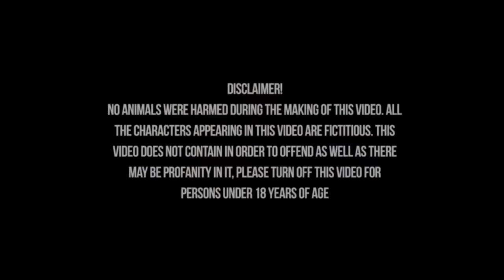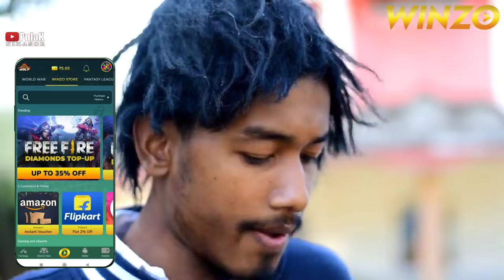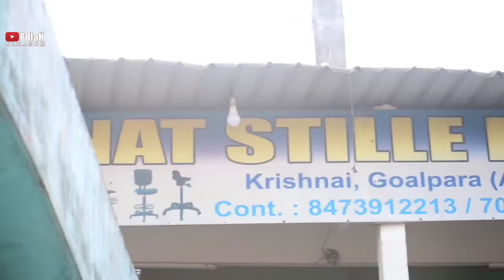PUSHPA : THE RISE - PART 2 | ASSAMESE VERSION | FUNNY SPOOF | PULAK NIXASOR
🔥 AD Managed By KBG Media 🔥

Pushpa the rise part 2 assamese funny version created by pulak Nixasor & his team | if you enjoyed the video please let us know in the comment section | show some love ❤ Love you all

Cast
Pulak & Slibhiya

Co cast
Babu, khanjan, utpal, sandan, pankaj,
Mohot,dipan & sibani , Hirok, Dhrubo

Item Song -
Female singer - Mumu
Male - Pulak Nixasor

Assamese Srivali song Parody:Original credit -
DIPANKAR MUSICAL

Cinematography - nihal & Biman
Edit - Pulak & Nihal

Special thanks to - Lord Rafique, Mamuni Baideu , Krishnai Still Furniture

O bolega ya oo oo bolega - Assamese parody written by Pulak Nixasor

AlluArjun
Mai jhukegaNahisala
SouthMovie
SrivaliSong
SamiSamiparodyfunnyversion